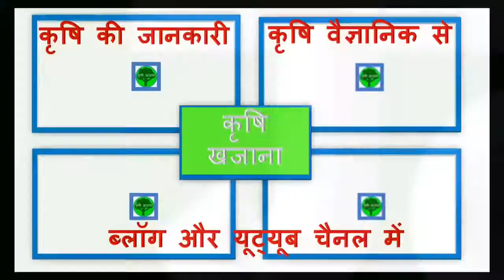How to grow and care Acalypha hispida/ फूलों वाला एकलिफा कैसे उगाएं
फूलों वाले Acalypha  को उगाने की विधि आप इस वीडियो में देख सकते हैं आम तौर पर एकलिफा की प्रजातियां उसकी Foliage beauty  के लिए उगाई जाती हैं किंतु acalypha hispida प्रजाति को खूबसूरत फूलों के लिए उगाया जाता है